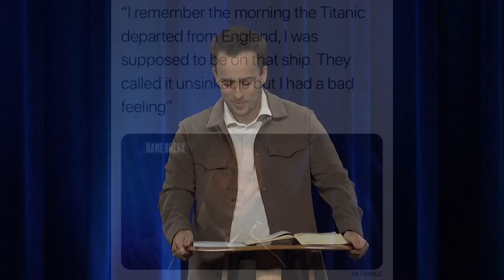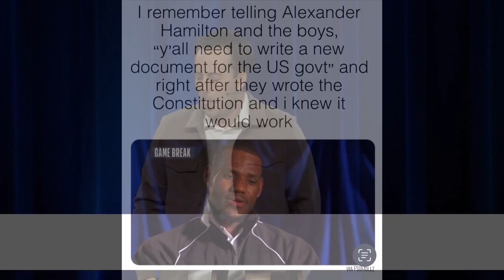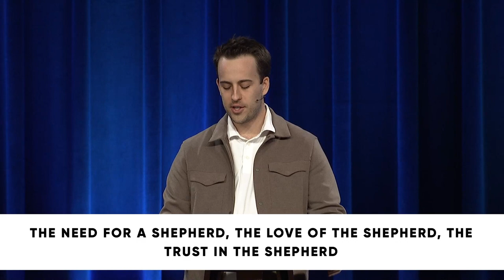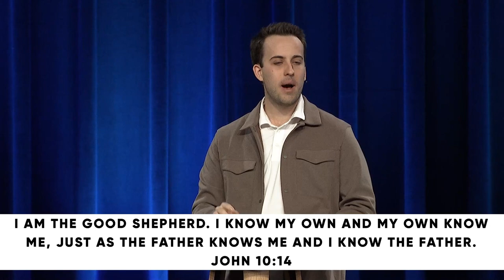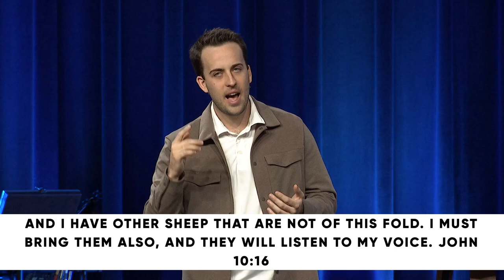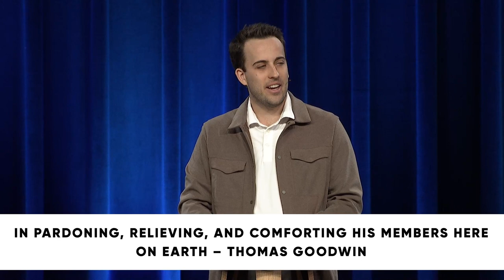I Am: The Good Shepherd // Grant Glover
PRIMARY SCRIPTURE:
10 The thief comes only to steal and kill and destroy. I came that they may have life and have it abundantly. 11 I am the good shepherd. The good shepherd lays down his life for the sheep. 12 He who is a hired hand and not a shepherd, who does not own the sheep, sees the wolf coming and leaves the sheep and flees, and the wolf snatches them and scatters them. 13 He flees because he is a hired hand and cares nothing for the sheep. 14 I am the good shepherd. I know my own and my own know me, 15 just as the Father knows me and I know the Father; and I lay down my life for the sheep. 16 And I have other sheep that are not of this fold. I must bring them also, and they will listen to my voice. So there will be one flock, one shepherd. 17 For this reason the Father loves me, because I lay down my life that I may take it up again. 18 No one takes it from me, but I lay it down of my own accord. I have authority to lay it down, and I have authority to take it up again. This charge I have received from my Father.”

KEY POINTS
Jesus is the I AM.
Jesus is the good shepherd.
We need a shepherd.
Our sin does not repel our good shepherd, instead it triggers his love toward us.
MEMORY VERSE
Ask God to write this word on your heart this week:
“I am the good shepherd. I know my own and my own know me, just as the Father knows me and I know the Father; and I lay down my life for the sheep.” -John 10:14-15 ESV

1: Make a list of responsibilities you would assign to a shepherd and answer the following questions.

How has Jesus fulfilled each of the shepherd’s responsibilities you listed in your own life lately?
Of all the shepherd’s responsibilities, which do you find most difficult to believe about Jesus?
What other things or people do you depend on to fulfill the responsibilities that belong to our good shepherd, Jesus?
2: Why do you think Jesus went from saying he is “the door” to he is “the good shepherd” in the same breath?

What do the door and the good shepherd have in common?
How do the door and the good shepherd differ from one another?
3: Review today’s primary Scripture and answer the questions that follow.

Of all the I AM statements of Jesus we have studied so far in our sermon series, this is the first time Jesus includes the word “good” to further describe who he is. What makes a shepherd good?
How have other shepherds in your life failed to measure up to being a good shepherd?
4: What is the primary truth God revealed to you today?

PRAY
Lord, you are the good shepherd. You know us and you desire for us to know you in the same way the Father knows you and you know the Father. You never leave us. Even when we want to flee from the reality of our own sin, you always rush in. Open our ears to know your voice, help us believe you are good, and give us the courage to follow you wherever you lead.